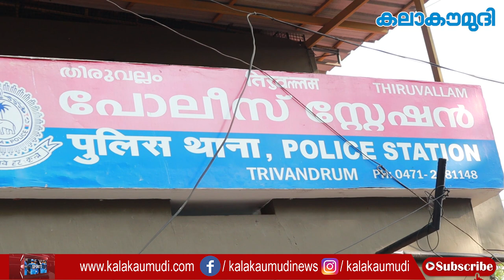മകന്റെ അടക്കവും പോലീസ് തന്നെ നടത്തട്ടെ എന്ന് സുരേഷിന്റെ അച്ഛൻ | Police Custody Death Thiruvallam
പോലീസ് മകനെ കസ്റ്റഡിയില്‍ എടുത്ത് കൊന്നെന്ന്  തിരുവല്ലം പോലീസ് കസ്റ്റഡിയില്‍ വെച്ച് മരിച്ച സുരേഷിന്റെ അച്ഛന്‍  പ്രഭാകരന്‍ കലാകൌമുദിയോട് പറഞ്ഞു. ജഡ്ജിക്കുന്നില്‍ എന്താണ് സംഭവിച്ചത് എന്ന് ഞങ്ങള്‍ക്ക് അറിയില്ല. മദ്യപിച്ചു എന്നൊക്കെ പറഞ്ഞാണ് സുരേഷിനെയും ഒപ്പമുള്ളവരെയും കസ്റ്റഡിയില്‍ എടുത്തത്. അവനെ അവര്‍ മര്‍ദ്ദിച്ച് കൊന്നു. മരിച്ച വിവരം പോലും പോലീസ് അറിയിക്കാന്‍ മടിച്ചു. അതവര്‍ രഹസ്യമാക്കി വെച്ചു.  പോലീസ് കസ്റ്റഡിയില്‍ വെച്ച് എന്തെങ്കിലും സംഭവിച്ചാല്‍ സര്‍ക്കാര്‍ ആശുപത്രിയില്‍ വേണം കൊണ്ട് പോകാന്‍. പോലീസുകാര്‍ കൊണ്ടുപോയത് ഏതോ സ്വകാര്യ ആശുപത്രിയിലാണ്. പോലീസ് കൊന്ന മകന്റെ അടക്കവും പോലീസ് തന്നെ നടത്തട്ടെ എന്നും പ്രഭാകരന്‍ കലാകൌമുദിയോട് പറഞ്ഞു. സുരേഷിന്റെ അച്ഛന്റെ പ്രതികരണം ഇങ്ങനെ

Prabhakaran, Suresh's father, who died in Thiruvallam police custody, told Kalakaumudi that his son was taken into custody by the police. We do not know what happened in Judge Hill. Suresh and his accomplices were taken into custody . They beat him to death. Police were reluctant to even report the death. They kept it a secret. If anything happens while in police custody, you should be taken to a government hospital. He was taken by the police to a private hospital. Prabhakaran told Kalakaumudi that the police should also bury the son who was killed by the police. This is the reaction of Suresh's father